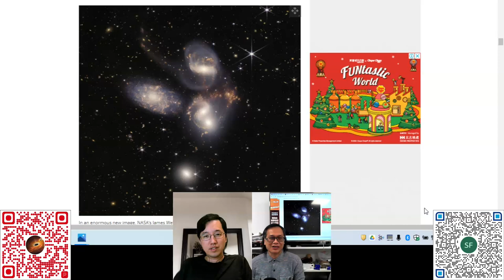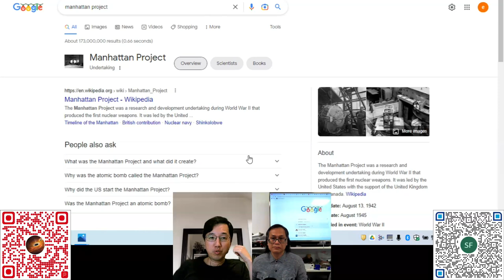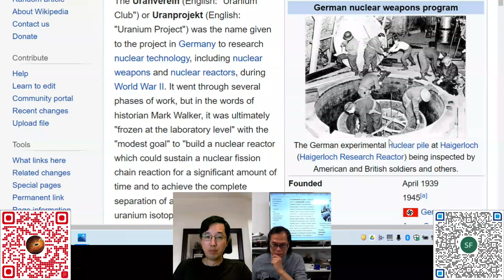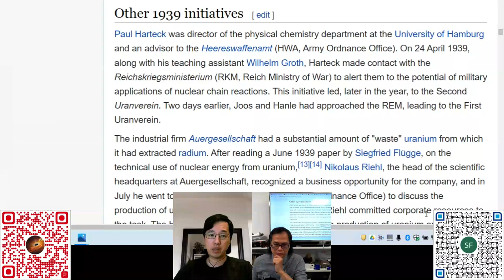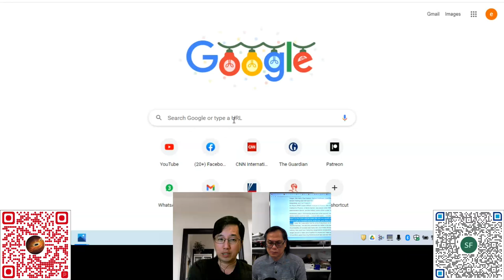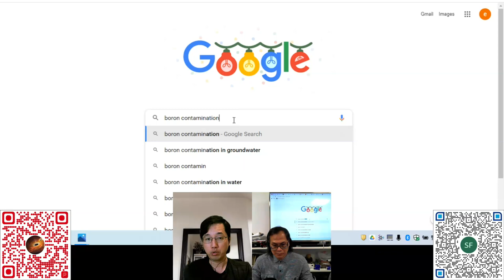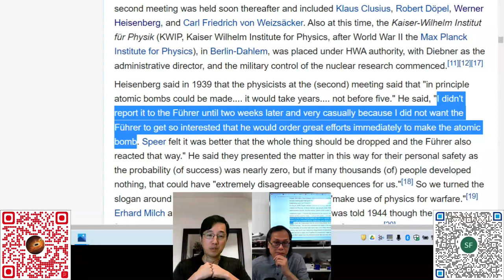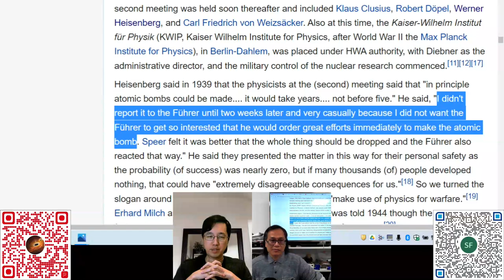科學新知 20221222 科學回憶錄：如何去說二戰美國與德國的核武競賽故事？ | 主持： 陳志宏 博士 & 台長 梁錦祥